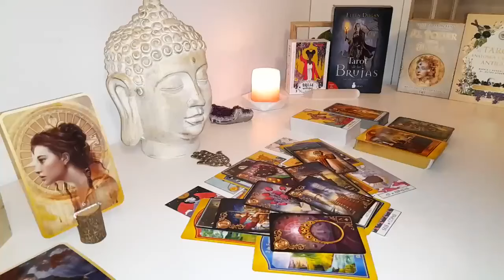CAPRICORN 💃 WHAT YOU DID TO THIS PLAYER! 🤣🥂♥️🔥 CAPRICORN March 2024 Love Tarot Reading